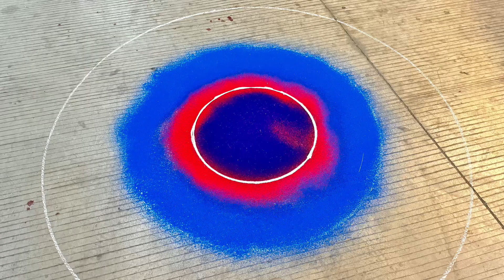Colourful Rangoli kolam kolamdesigns rammandirpranprarista festivalrangoli beautiful rangoli🤩🥰